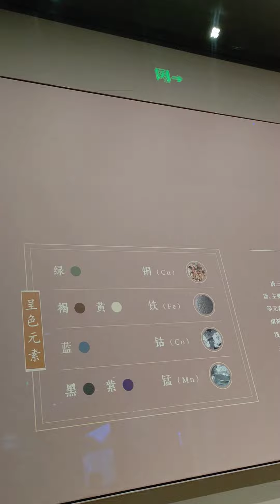2023年9月28日